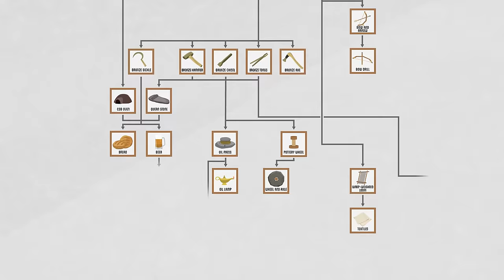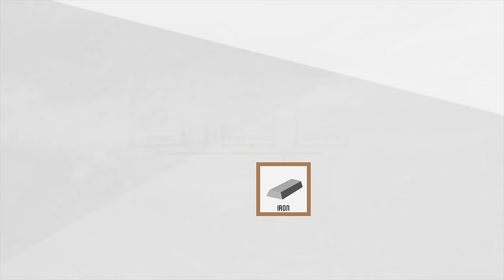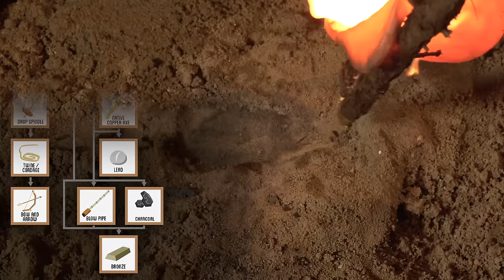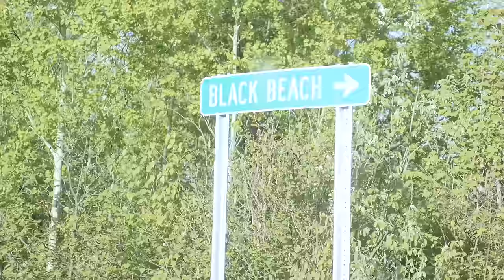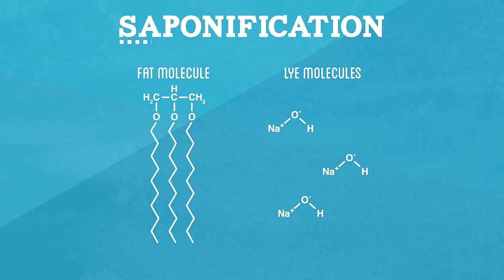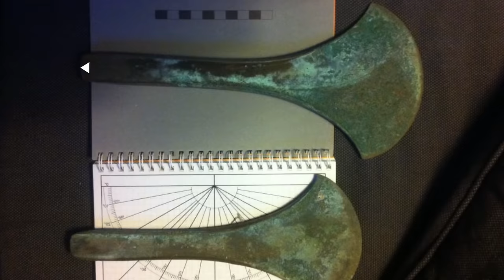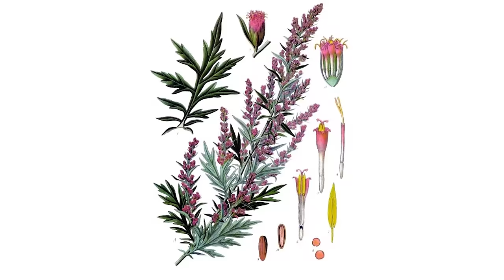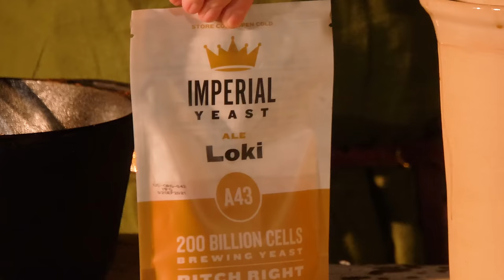Iron Age to Medieval Era: Speedrunning Human History (pt 2)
On the 5 year anniversary of starting this bold series, I wanted to offer this consolidated edit of the journey we've undergone to explore all the technologies humanity has invented to bring us to the modern era (or at least the industrial revolution).  It's personally been really fascinating to revisit this uphill struggle that has met many unforeseen obstacles, and I hope everyone can enjoy this as this channel starts it's focus on completing the last steps of the journey to the steam engine.

0:00 - Intro
2:03 - Iron Smelt Attempt 1
24:03 - Iron Smelt Attempt 2
40:11 - Alec Steel Collaboration / Iron Hammer and Tongs
53:00 - Paper
1:08:41 - Distillation / Moonshine
1:26:05 - Roman Concrete
1:42:33 - Soap / The Screw
1:7:59 - Iron Axe
2:12:30 - Viking Braggot Beer
2:27:39 - Anvil
2:43:37 - Brass
2:52:44 - Bog Iron Ore Smelt
3:10:02 - Steel
3:25:56 - Wire

▼ Credits ▼
Created and Hosted by @AndyGeorge
Primary Editing by Emerson Rice
HTME Assistance by Elliot Krueger and Theo Melchoir